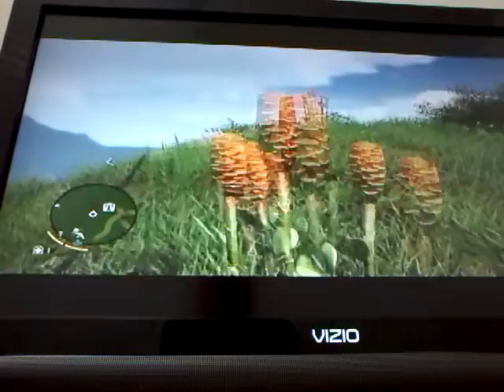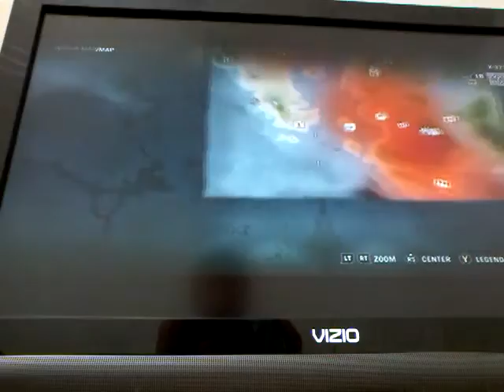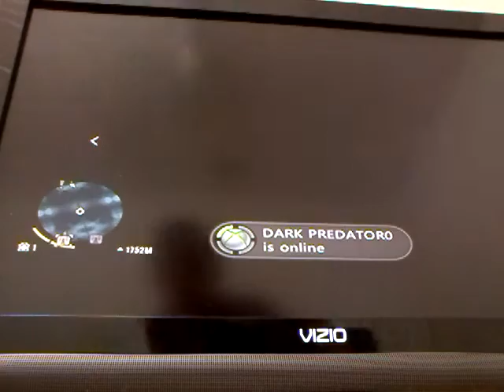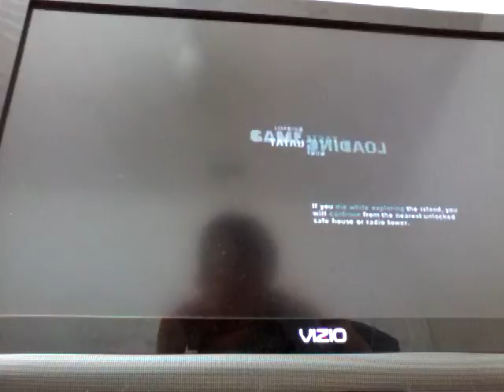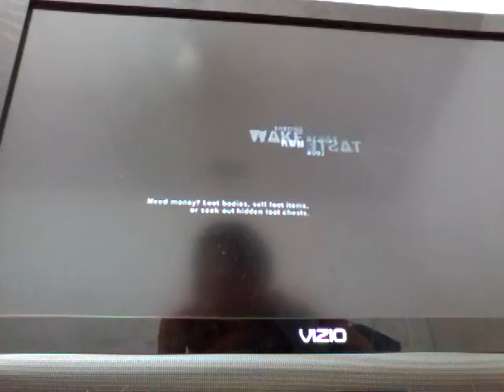Gliding boss! (Far cry 3)